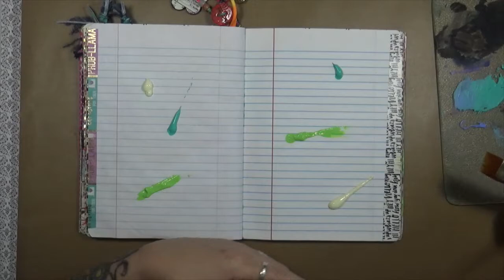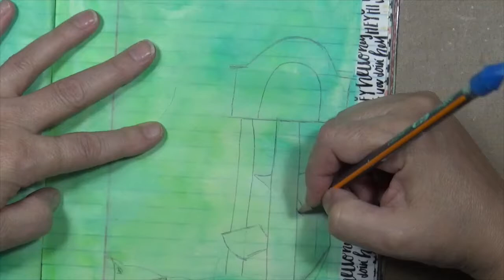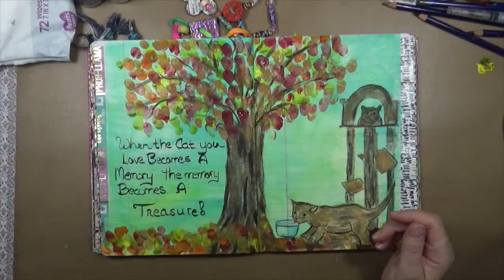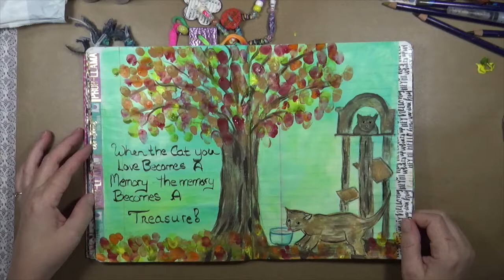Explorations of Me